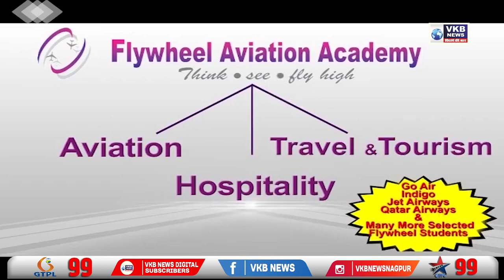विदर्भ में पहला मानसून 10 जून के बाद | VKBNews